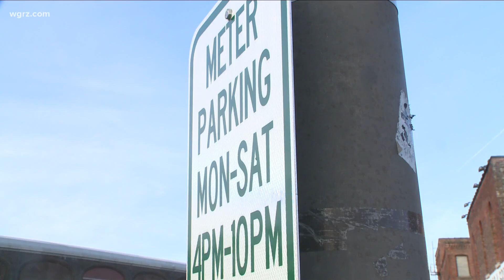Police reform presser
Buffalo unveils new reform efforts